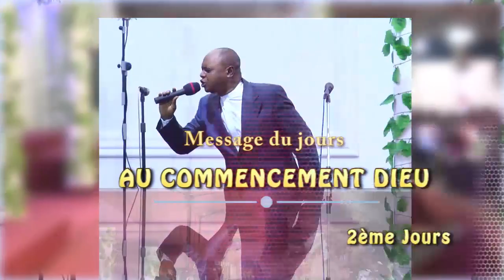Au COMMENCEMENT DIEU(ALPHA 30) AVEC Pst Grace SUMBELA (PAST MARCELLO TUNASI)